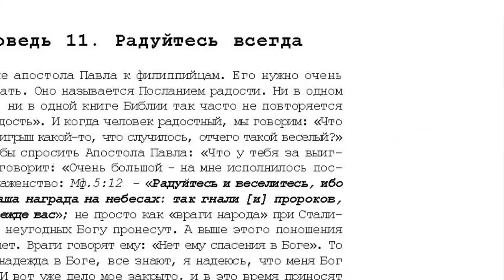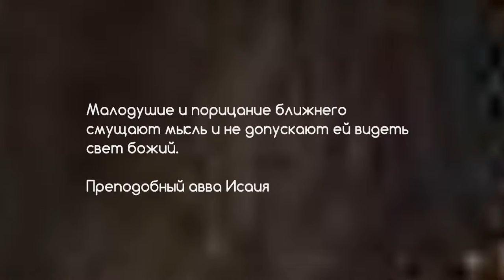11. 10 том. "...открытым оком". Проповеди. Радуйтесь всегда. стр. 353.